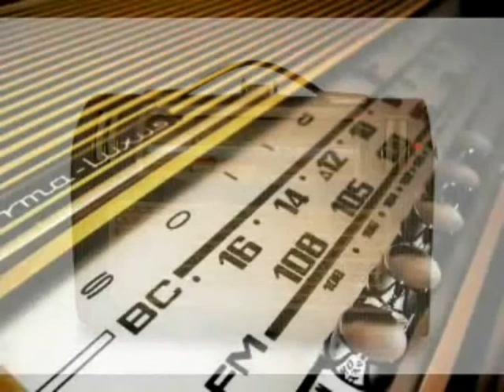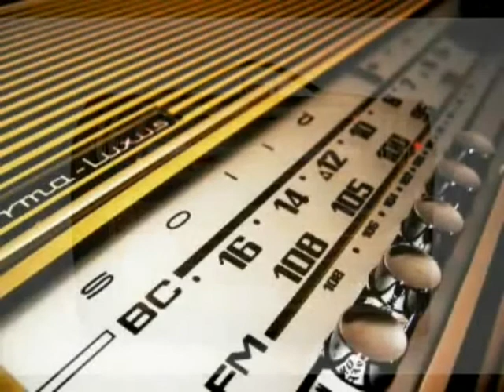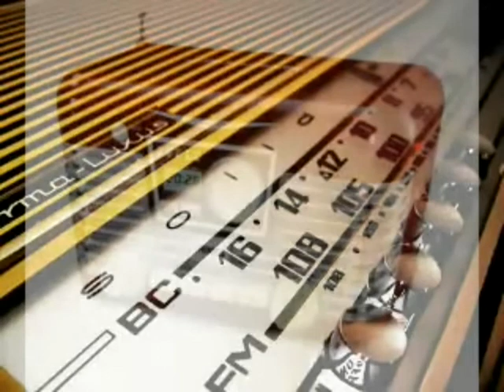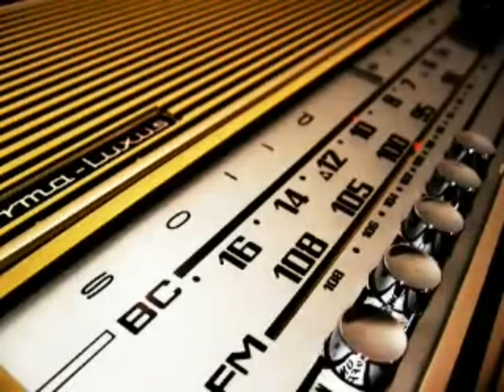Mundo Hacker Radio (Robo de identidad en Internet)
Robo de identidad en Internet
SINOPSIS: En este primer programa de Mundo Hacker debatimos sobre el robo de identidades en Internet. Explica sobre las conductas criminales sobre el robo de identidad y el mal uso que se puede hacer de ella.
PARTICIPANTES: Antonio Ramos Varón, Jean Paul García Morán, Yanko Kolev

Pocas personas escriben código y sin embargo el código afecta a muchas personas. Esta es la premisa de un mundo virtual donde las leyes físicas de la naturaleza no son aplicables, el código es ahora la ley que dicta el comportamiento de los internautas. Esta nueva sociedad digital tiene varias tendencias paralelas al mundo físico en el cual vivimos, entre ellas la lucha por el control. De aquí nace el hacktivismo, el activismo y desobediencia social que lucha por tener una voz y pelea por sus derechos.En este programa se exploran las distintas tendencias de un nuevo mundo digital que no es conocido por muchos. Se dan a conocer las subculturas que han ido creciendo en Internet debido al impulso tecnológico, donde lo que se consideraba 'underground' o 'marginal' es ahora un impulso social. Se dará a conocer las amenazas cibernéticas que desatan una guerra digital, las tendencias de seguridad informática y un mundo de activistas sociales que luchan ante las corporaciones. Se dará a conocer el mundo de los Hackers.